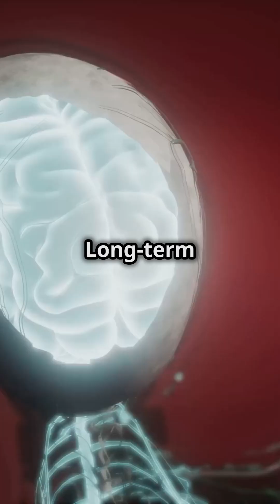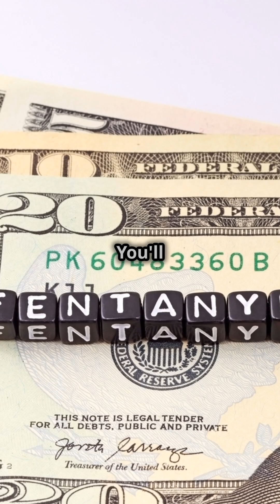Fentanyl does WHAT to your body?!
In this eye-opening video, we delve into the shocking effects of fentanyl on the body, comparing the consequences of one-time use versus long-term exposure. Fentanyl, a powerful synthetic opioid, can have devastating effects even after just a single dose, including respiratory depression and extreme sedation. Prolonged use, however, leads to even more alarming health issues, such as addiction, organ damage, and severe withdrawal symptoms. Join us as we explore the science behind fentanyl, its impact on the brain and body, and vital information for understanding this public health crisis.